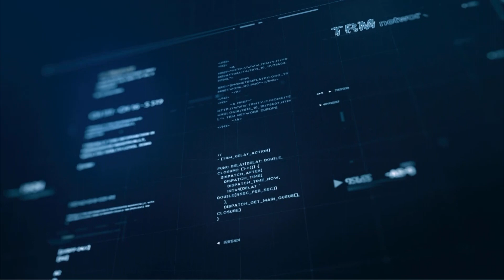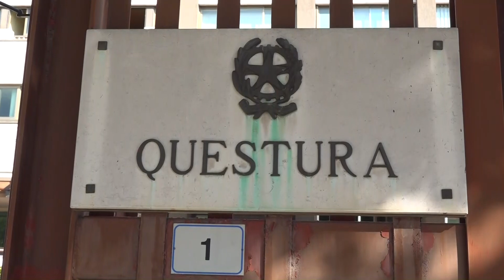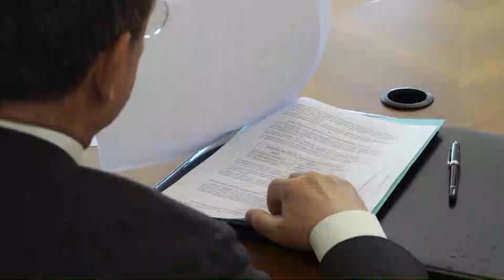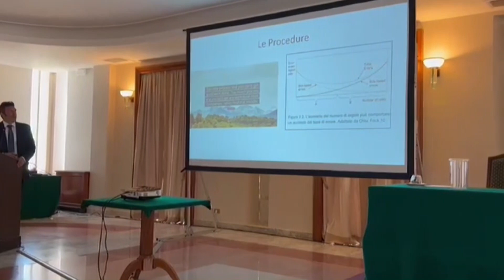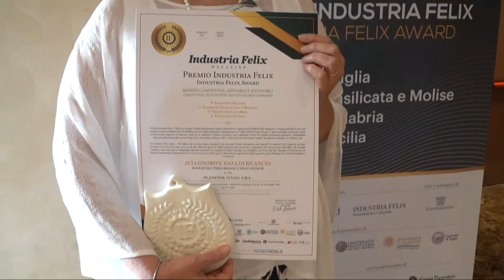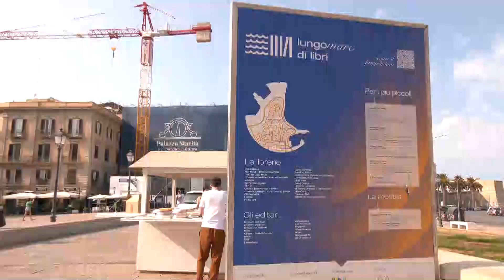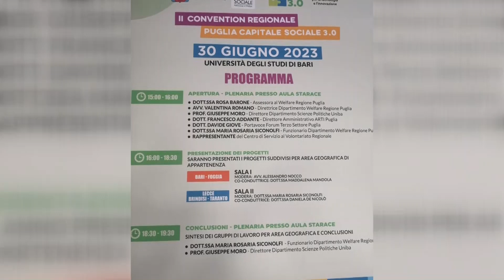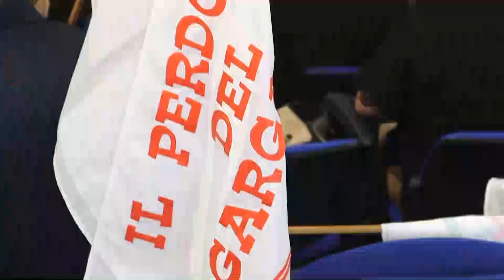TRM h24 News (Edizione delle 19:30) - 30 giugno 2023